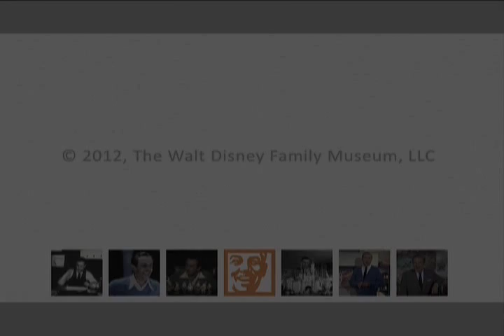Ilene Woods Talks Cinderella: Walt's Love for the Character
In this video, Ilene Woods (the voice actress for Cinderella) reminisces about why she and Walt loved the character Cinderella, and reveals the magical scene that was Walt's all time Disney favorite.

Walt Disney's Cinderella screens daily through April at 1:00pm and 4:00pm (except Tuesdays, and April 14, 15, and 28). Further program information and tickets are available at the Reception and Member Service Desk at the Museum or online by clicking here.